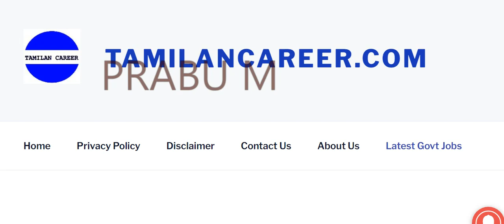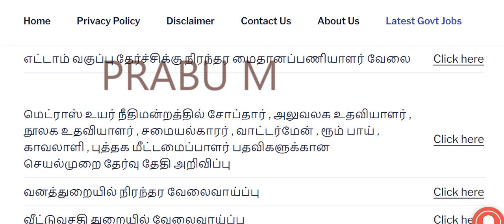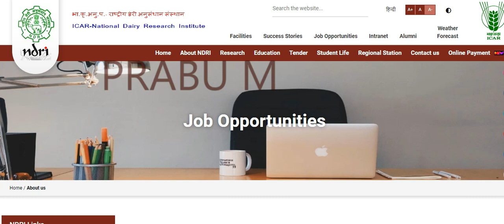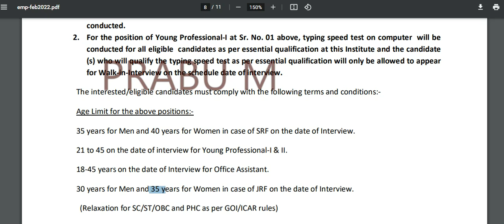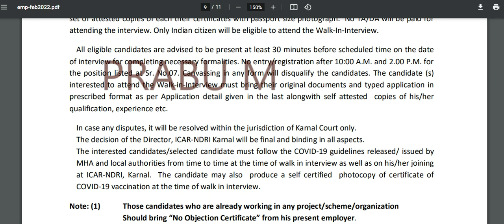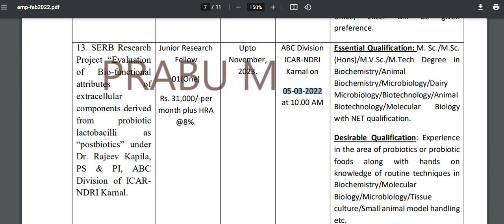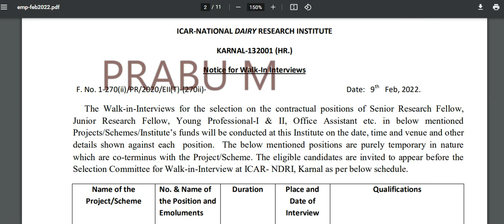நேரடி நேர்காணல்..! கால்நடை பராமரிப்பு மற்றும் பால்வளத்துறையில் வேலை